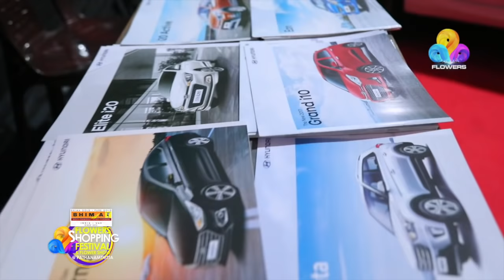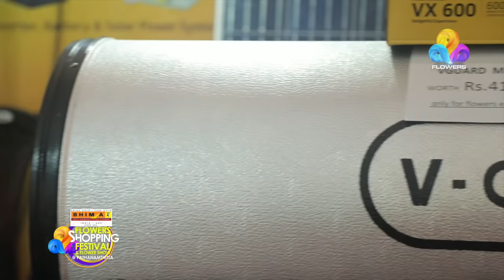Pathanamthitta Expo | Flowers | Ep # 07